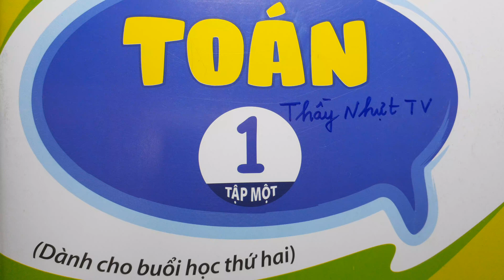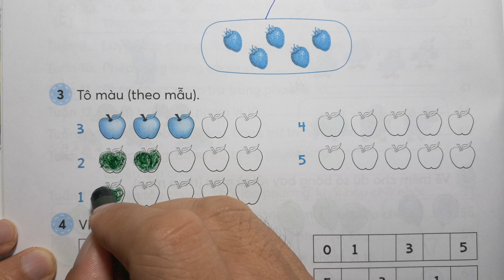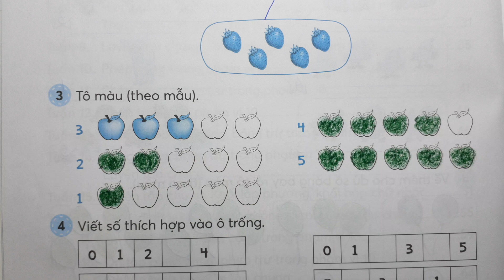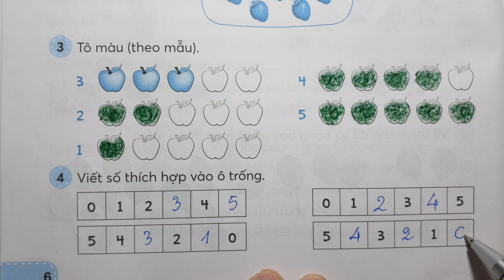TOÁN LỚP 1 DÀNH CHO BUỔI HỌC THỨ HAI KNTT Tập 1 Tuần 1 Tiết 2 - CÁC SỐ 0 1 2 3 4 5 - Thầy Nhựt TV